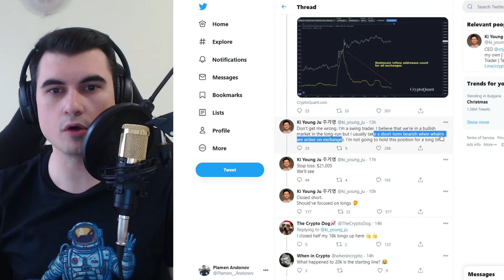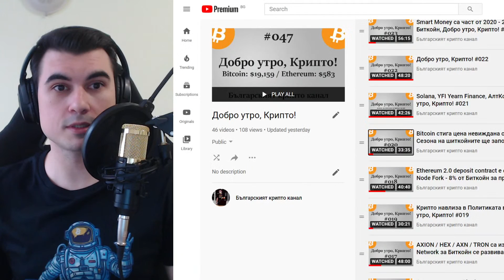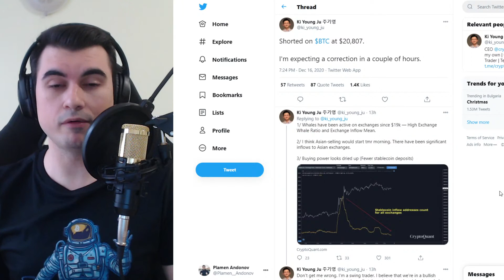Една кратка история за един Мечок